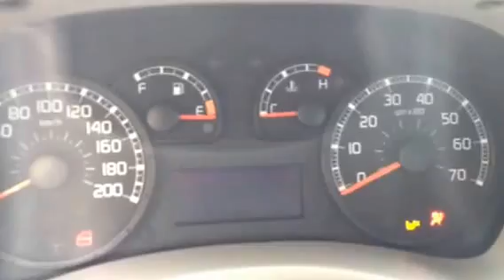FIAT Panda 1 2 Emotion 60cv cod 81